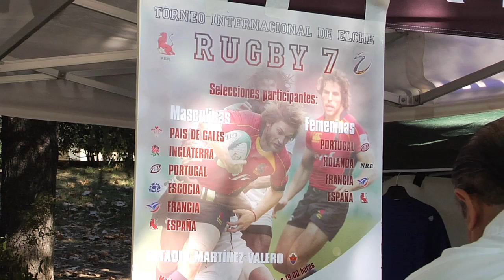Rugby La Vila TV Nº58 Supercopa 2011